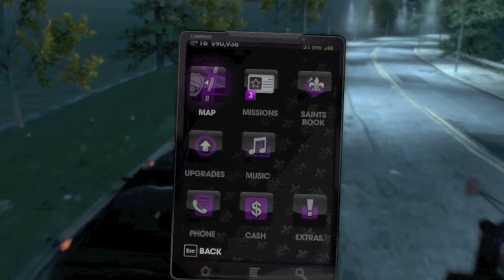Saints Row: The Third | Free Roam Frenzy: Episode 1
Another dual series wtih Ridge and Eymard!
Just messing around and showing you what we do playing

We start off base jumping, and getting ten stars, ( 5 Police, 5 Morning Star )
sounds pretty sick right?

Links to us!